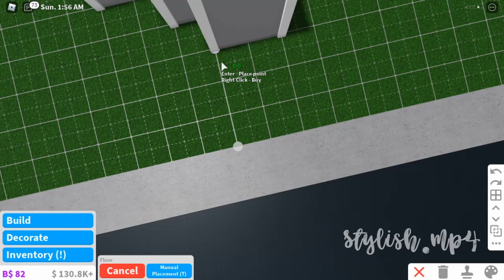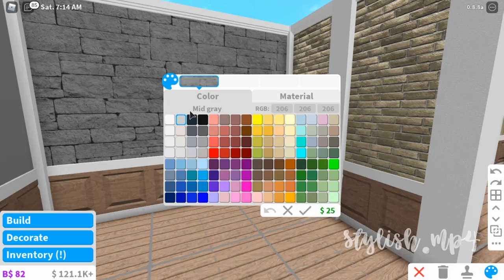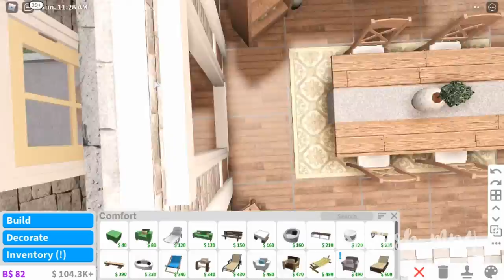Building in Star the Avocado's Style! | Bloxburg Speed Build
Today I will be trying to build in someone else's style in Bloxburg!
I will try to replicate Star the Avocado's unique and somewhat rustic style!